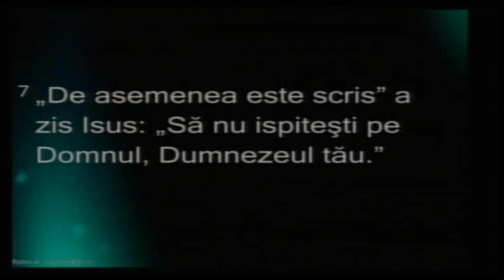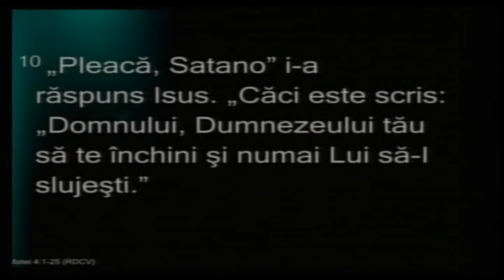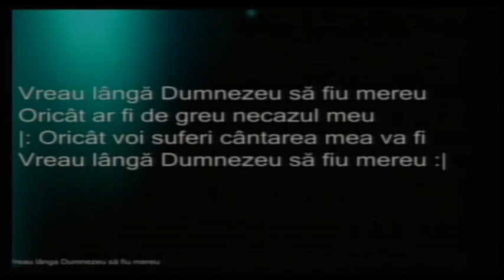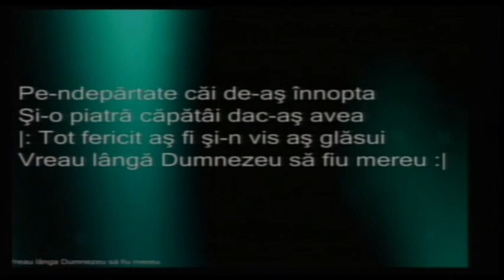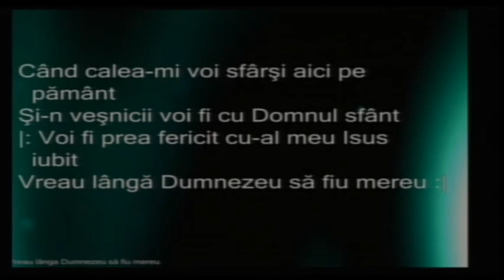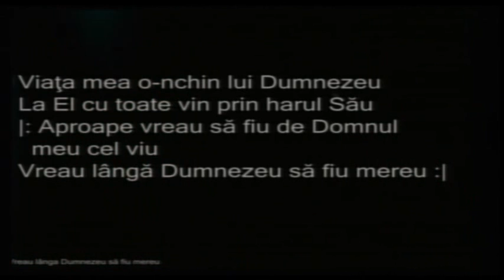Predică - frt. Mihăiţă Dănilă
Predica fratelui Mihăiţă Dănilă de la Marga.
Locaţia: Biserica Filadelfia Timişoara
Textul: Matei 4:1-11